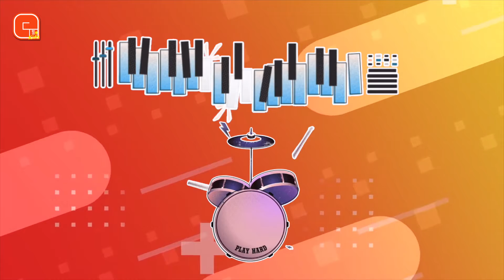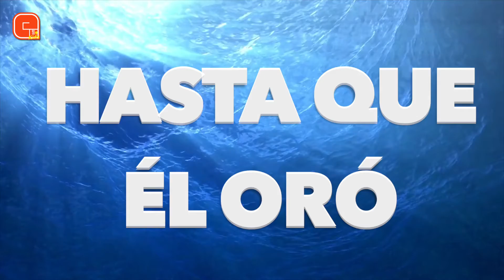Dame 5 con Jesús | Super héroes de la biblia | Parte 6